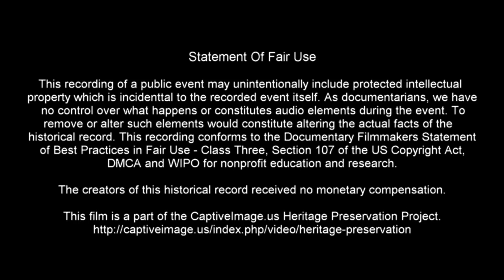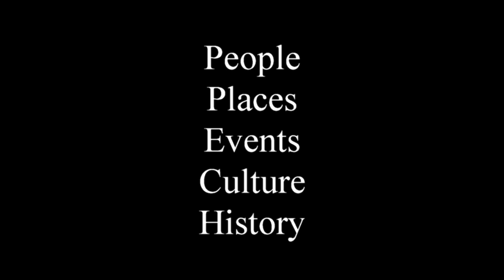Tie-down Roping Short Round - 2022 Three Star Memorial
I only covered the second go-round to the last go in this event. More than 600 ropers compete in breakaway and tie-down roping over the course of two days of roping events in the Amarillo National Center arena in Amarillo, Texas.

Three Star Memorial is a Non-Profit Organization that is in the Memorial of Three Stars that are greatly missed; Todd Fincher, Jody Hart, and C.M. Kuhlman.

Identified Music Attribution: